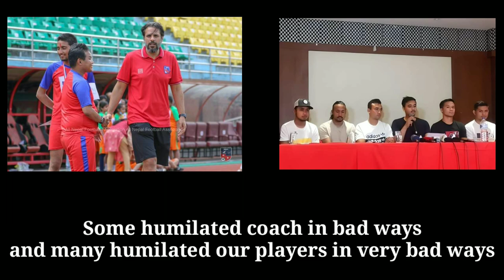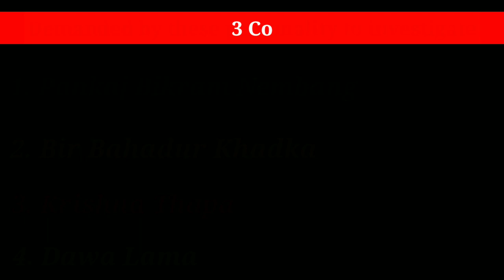चौतर्फी आलोचना पछी ANFAले छानबिन समिती गठन गरेको छ || laxuman ghimire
After recent controversy in nepalese football new players replaced some national players who was already in closed camp for afc asian cup 2023.

List of 17 new players

Abhishek Baral
Akash Buda Magar
Ashish Chaudhary
Bikash Tamang
Bishal sunar
George Prince karki
Manish Jargha Magar
Nir kumar Rai
Rajan Gurung
Roshan Rana Magar
Rup Bahadur Lama
Sanjok Rai
Sesehang Angdambe
Shiva Gurung
Sunil shrestha
Sushil Rai

List of players who are already in closed camp

Suraj jeu Thakuri
Deep Karki
Ayush Ghalan
Bikash Khawas
Darshan Gurung
Gautam Shrestha
Manish Dangi
Nawayug Shrestha
Pujan Uperkoti
Santosh Tamang
Suman Aryal
Sunil Bal

List of players who left closed camp

Rohit chand
Bishal Shrestha
Bimal Gharti Magar
Bishal Rai
Dinesh Rajbanshi
Suman Lama
Tej Tamang
Ananta Tamang
Anjan Bista
Sujal Shrestha

Bhabindra malla thakuri nepali players who played for indian army football from many years orignally from bharatpur, nepal had joined national closed camp for afc asian cup qualifiers few days ago. Today he said that he will choose his family future over the carrer and nepal football politics, which means that's he willnot be a player for afc asian cup qualifiers 2023 which will held in kuwait from june 2023.

Previous players list who was called for closed camp

Players list

Kiran Kumar Limbu
Deep Karki
Bishal Shrestha
Gautam Shrestha
Ananta Tamang
Bikash Khawas
Devendra Tamang
Suman Aryal
Dinesh Raj Banshi
Sujal Shrestha
Suman Lama
Pujan Uperkoti
Arik Bista
Rohit Chand
Tej Tamang
Santosh Tamang
Suraj Jeu Thakuri
Bimal Gharti Magar
Darshan Gurung
Anjan Bista
Ayush Ghalan
Nawayug Shrestha
Sunil Bal
Manish Dangi
Bishal Rai

Nepal football preparing for Third Round Asian cup qualifiers . Closed camp started from Baishak 2 at dasarath stadium , kathmandu . 24 Players has been called for closed camp. Abduallah Almutairi head coach of nepal eye for the asian cup and his third mission is on the way as a nepal mens football coach. Nepal is preparing to play two friendly games aganist afghanisthan in doha, qatar before playing afc asian cup qualifiers games.

In JESTHA 11 & 15 anfa and afghanisthan schedule the friendly match between two countries.

In a draw of afc asian cup qualifiers 2023 third round Nepal placed at group A along with kuwait, jordon and indonesia. In this group kuwait will host the qualifiers match.

For Nepal its not a new country to play on  , before this nepal played asian cup , friendly match and world cup qualifiers match in kuwait so nepali players know the ground very well but its challenging because in a group nepal has to face asian giants like kuwait and jordon where indonesia will be the new country for nepal.

Afc asian cup qualifiers will start from june 2022.

Nepal football annouced the 24 players squad for closed camp for preparing AFC Asian cup 2023 qualifier match

unauthorized uploading of this video in other channel without permission is not acceptable

Video credit:

Bhabhindra Malla Thakuri Instagram